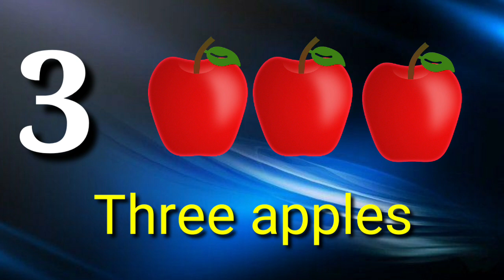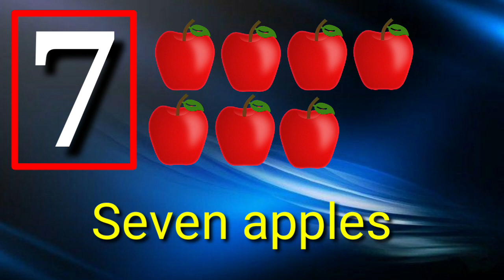1to10|Learn numbers and counting 1to10|Learn count from 1to10|1234 numbers name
1to10|Learn numbers and counting 1to10|Learn count from 1to10|1234 numbers name|Count numbers|1to10 numbers with Spelling